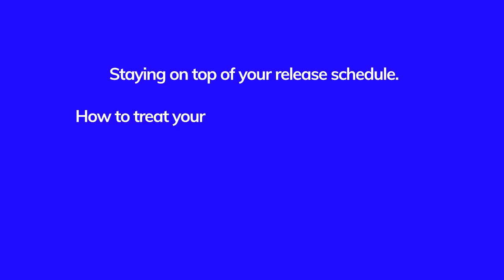The Business Behind Your Podcast with Paul Sweeney | Podcasting Amplified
Creating content as a business is no longer a nice to have - it’s an essential part of business growth. And that’s what Paul Sweeney is using his podcast for, whilst providing an evergreen, go-to resource for entrepreneurs worldwide.

Join me as we dive into the journey of Paul’s podcast - The Business Behind Your Business.

In this episode, we uncover the key learnings from Paul’s four-year journey so far and tap into Paul’s business expertise.

We cover in this episode -

🔵 How to leverage your podcast to grow your business.
🔵 How Paul streamlined his workflow from several days per episode to several hours.
🔵 The difference between a hobby podcast and a business podcast.
🔵 Tips on how to get comfortable with recording yourself.
🔵 Staying on top of your release schedule.
🔵 How to treat your content creation as a business.
🔵 Avoiding podcast burnout.

If you have a business or want to turn your podcast into a business, this episode is for you.

CONNECT

LISTEN

🎙 Your podcast production reference guide for creating exceptional, professional episodes 🎧

🎙 Learn how to record exceptional episodes 🎧

for professional support with your podcast.

for more audio production tips & guides.